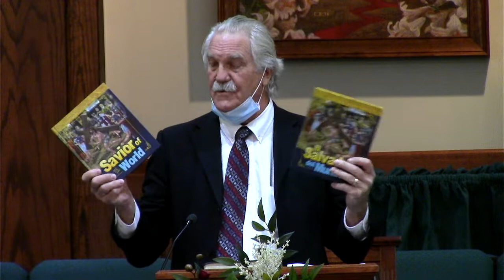Witnessing, A Gift That Keeps on Giving - Elder Lance Morrison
Worship Hour Stream of Concord, NC SDA Church